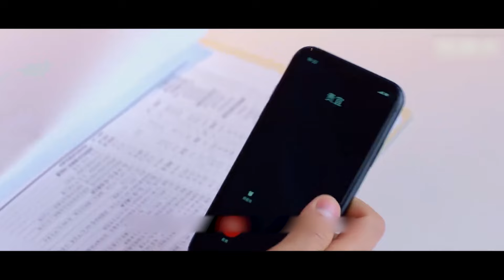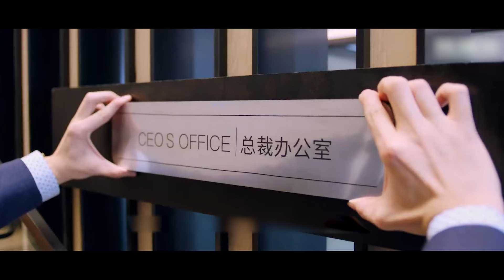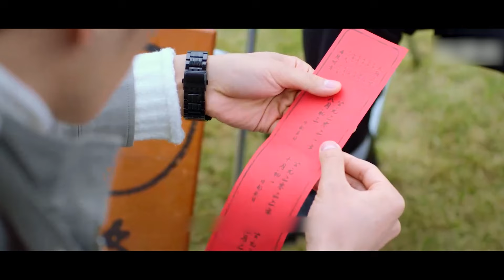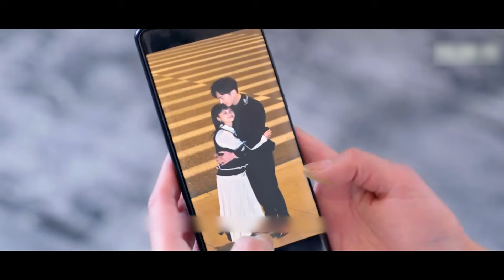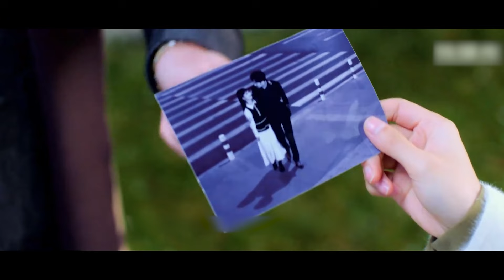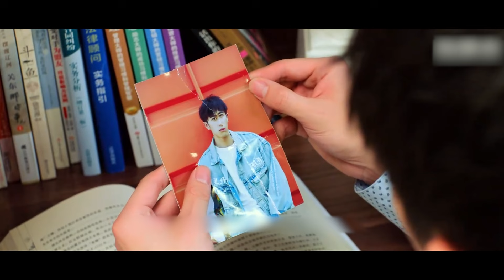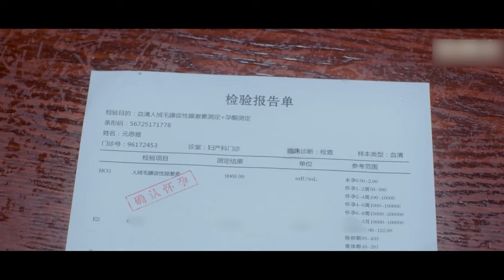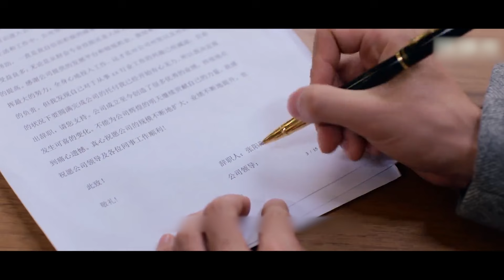Review Phim: Cô Gái Mạo Danh Chị Gái Song Sinh Để Lấy Anh Rể | Full | Cả Thế Giới Đều Không Bằng Em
Chào mừng các bạn đến với "TeaPhim"
Hôm nay mình sẽ tóm tắt bộ phim Cả Thế Giới Đều Không Bằng Em - She Is The One
Scrip : Nguyệt Ánh
Voice : Ngọc Huyền
Editor : Khắc Chinh
SEO : Trí Nguyễn
© Bản quyền thuộc về TeaPhim